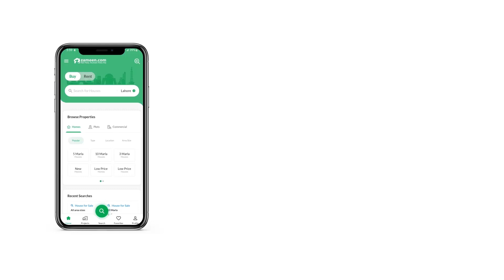9 MARLA FLAT FOR SALE IN THE CENTAURUS F-8 ISLAMABAD